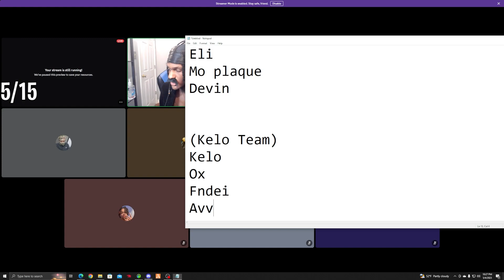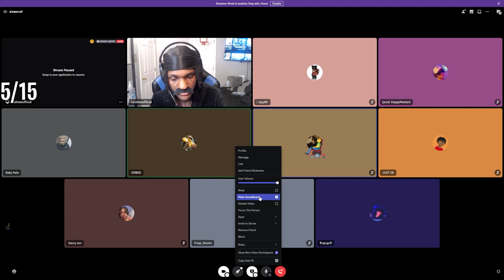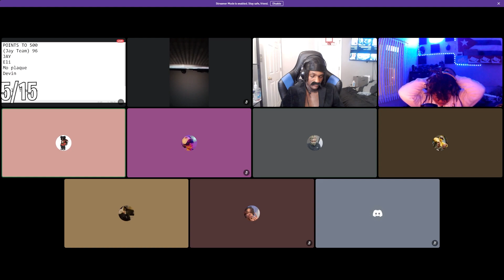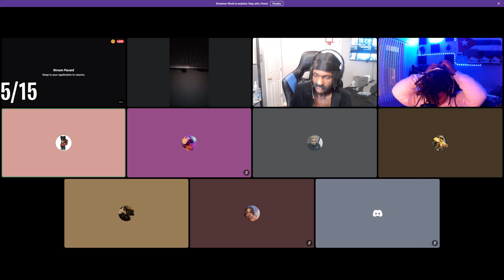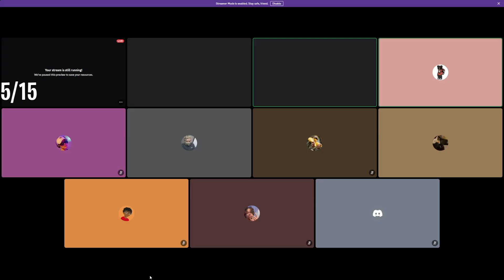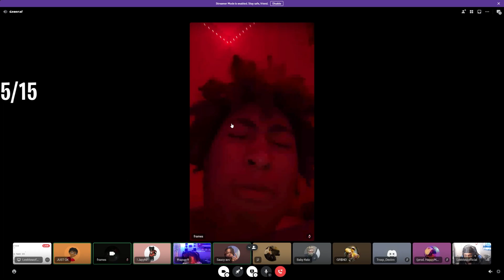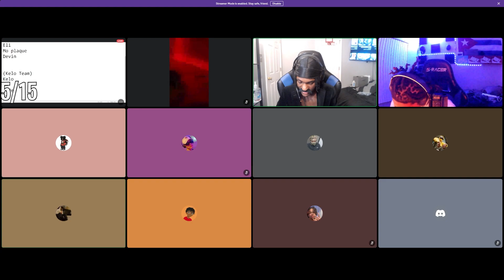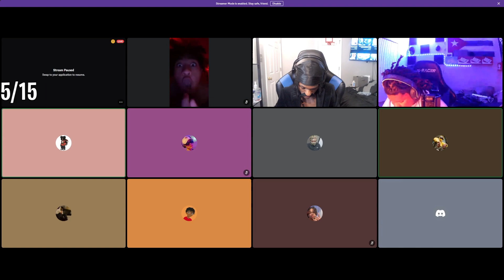INTENSE GAME OF FAMILY FEUD WITH VIEWERS!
Playing Family Feud With My Viewers!